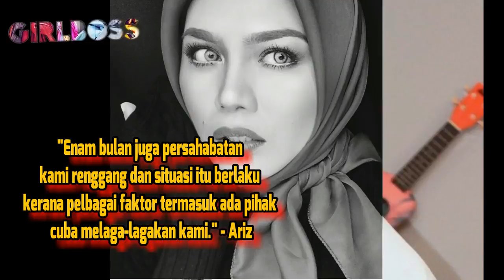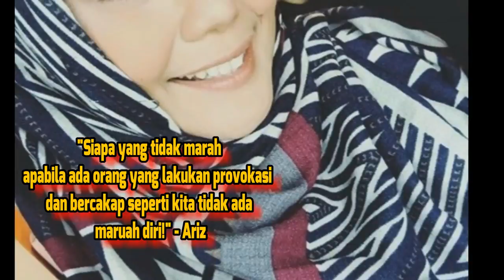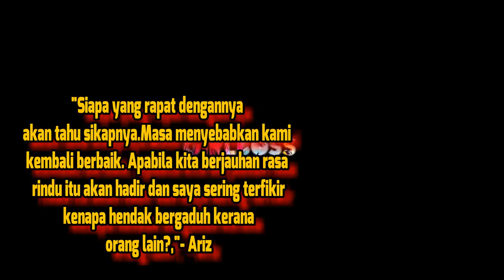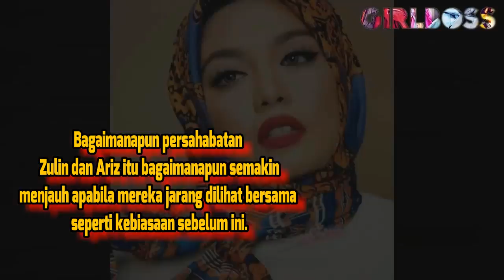'Orang Bercakap Seperti Kami Tiada Maruah'